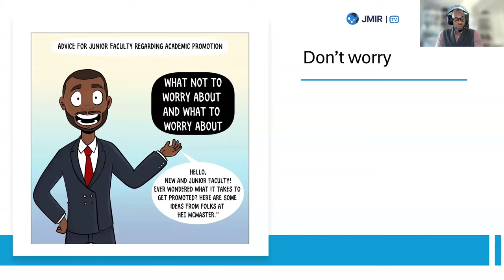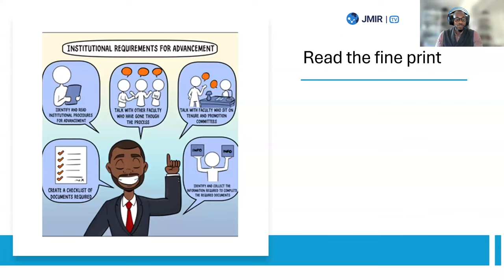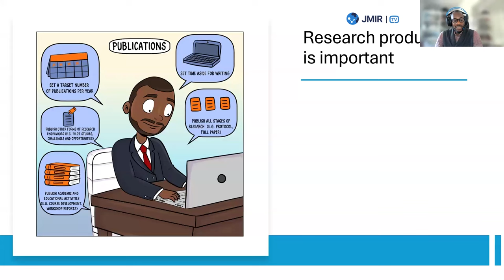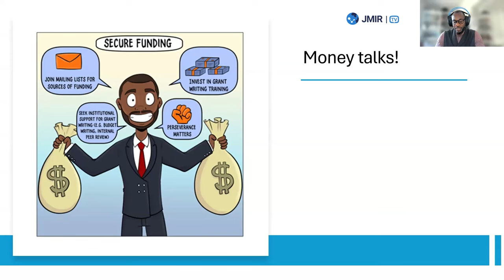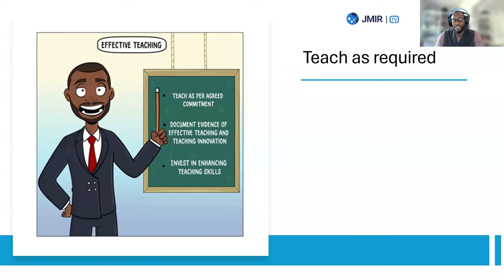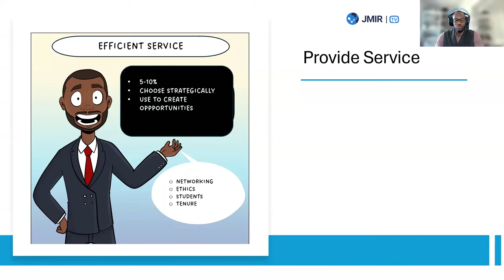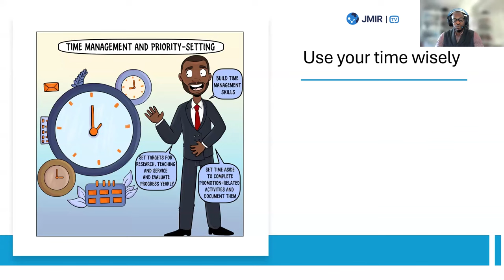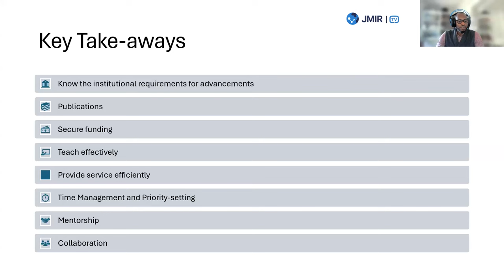Webinar: Navigating Academic Promotion - Key Strategies for Junior Faculty Success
This session, inspired by the article “Advice for Junior Faculty Regarding Academic Promotion,” will provide practical strategies for achieving a smooth promotion. Learn how to understand and navigate the promotion process at your institution, optimize your publication record, secure vital research funding, and build a comprehensive teaching dossier. We will also discuss the importance of strategic service roles, effective time management, and the value of mentorship and collaboration. Whether you’re just starting your academic career or preparing for your next promotion, this webinar offers valuable guidance from both a senior and a junior faculty member.

The webinar was held on November 13, 2024

Speakers:
Lawrence Mbuagbaw, MD, MPH, PhD, Associate Professor, McMaster University
Cynthia Lokker, PhD, MSc, Assistant Professor, McMaster University

Hosted by:
JMIR Publications

The content of this communication is licensed under the terms of the Creative Commons Attribution License which permits unrestricted use, distribution, and reproduction in any medium, provided the original work, published by JMIR Publications, is properly cited.